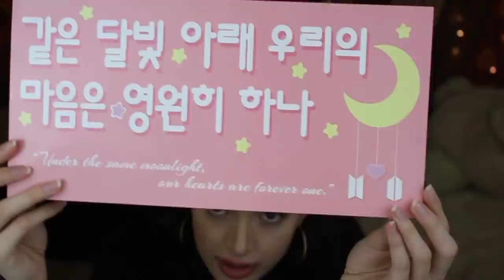LOVE YOURSELF: SPEAK YOURSELF *ROSE BOWL* TOUR VLOG + EXPERIENCE (I miss them so much)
safe to say this was the hardest video for me to edit because every time I would sit down to do it, the clips would trigger my PCD and I MISS THEM SO MUCH. so fortune and happy to be able to see them TWICE at the Rose Bowl since I have never been and WOW I can't wait to sell my left kidney to go to the next one

Come find me so we can chat!

If you want to send me anything, include a postcard of where you are from! I'll open it on camera and add it to my wall! I want to see how far our little internet family goes!

Ashley Ippolito
USA